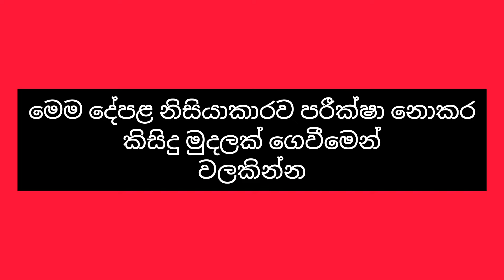මෙන්න ලෝන් එකක් දාල ගන්න පුලුවන් ගෙදරක් | House for sale in sri lanka | Beautiful house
this video is about a beautiful house for sale in sri lanka

details

🟧 අංගසම්පූර්ණ තනි මහල් නිවස විකිණීමට කඩුවෙල ඉහල බෝමිරිය

🔳 මූලික අංගෝපාංග
➡️පර්චස් 10 ඉඩම
▶️ නිදන කාමර 3
▶️ ප්‍රධාන සාලය
▶️ කෑම කාමරය
▶️ කුස්සිය සහ පැන්ට්‍රිය
▶️ නාන කාමරය
▶️ වාහන නැවතුම
▶️ පූර්ණ ටයිල් ඇතුරුම සහ පූර්ණ නිමාවෙන් යුතු සීලිම
▶️ වට තාප්පය සහ පැති ගේට්ටුව
▶️ ඉන්ටර්ලොක් ඇතුරුම

🔳 වෙනත් තොරතුරු
▶️ නිරවුල් පිරිසිදු ඔප්පු
▶️ බැංකු ණය පහසුකම්
▶️ රජය් අනුමත සැලසුම් සහ ලියකියවිලි
▶️ අඩි 17ක පුළුල් මාර්ග පිවිසුම
▶️ සියලු පහසුකම් සපිරි සාමකාමී නිවාසමය වටපිටාව

🔳 ගමනාන්ත සීමාවන්
▶️ 143 බස් මාර්ගයට 100 m
▶️ හංවැල්ල නගරයට 6 Km
▶️ කඩුවෙල නගරයට 4 Km
▶️ බියගම අධිවේගී පිවිසුමට 5km
👉මිල ලක්ෂ 112
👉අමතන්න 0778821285